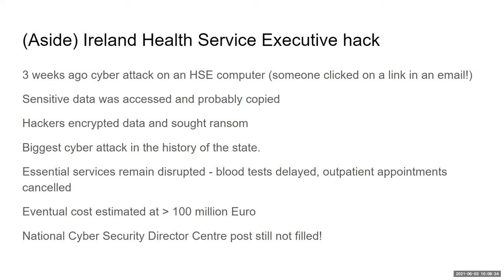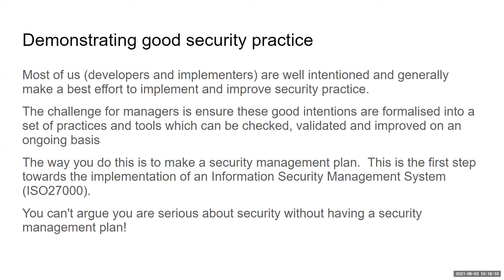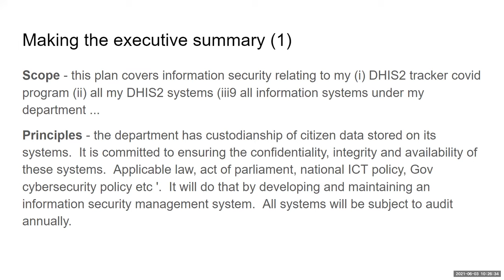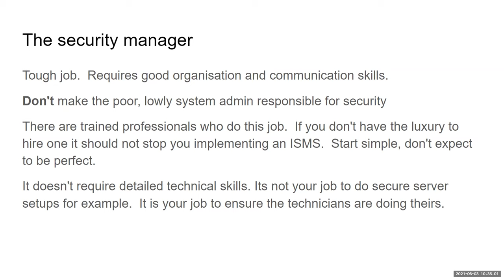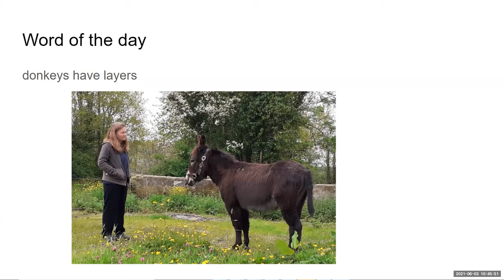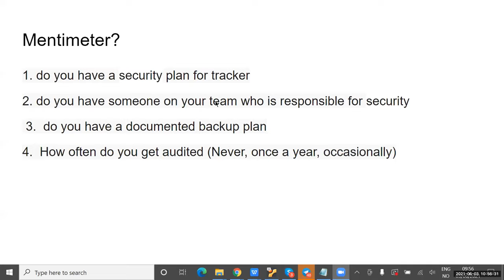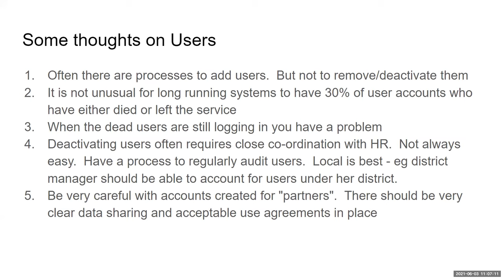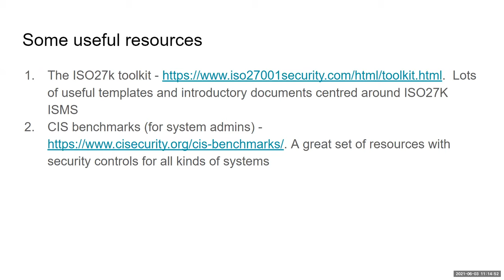Considerations in Security Management - Day 8 2021 Q2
Bob Joliffe from UiO

Frameworks, resources and considerations when managing tracker system security